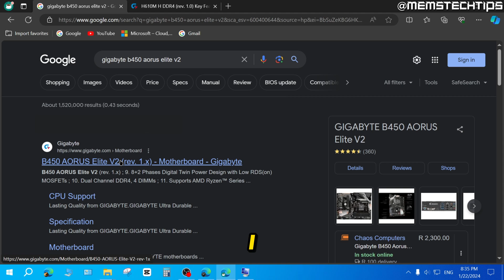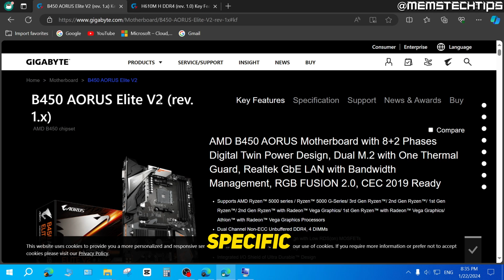How to Check Your Motherboard Make, Model & Revision Number (Tutorial)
In this tutorial video, I'll show you How to Check Your Motherboard Make, Model & Revision Number. If you've been wondering how to find out what motherboard you have, this video is for you as I'll take you through the entire process step-by-step.